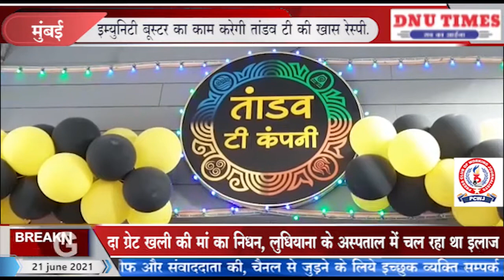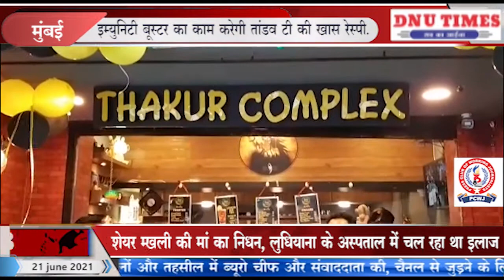मुंबई # इम्युनिटी बूस्टर का काम करेगी तांडव टी की खास रेस्पी